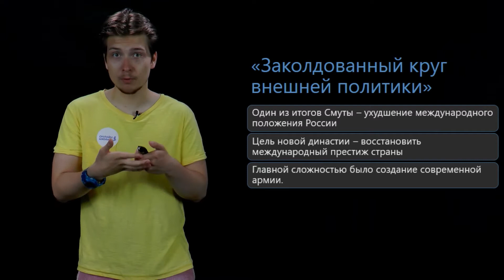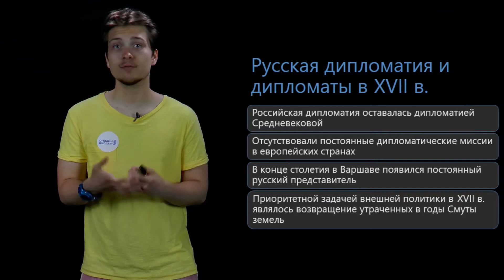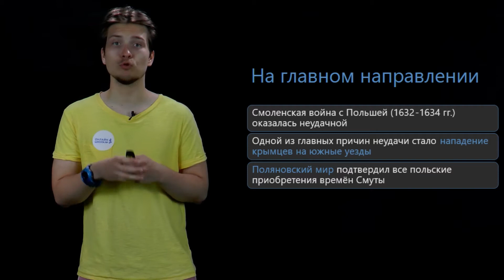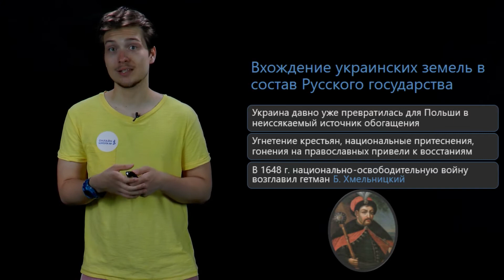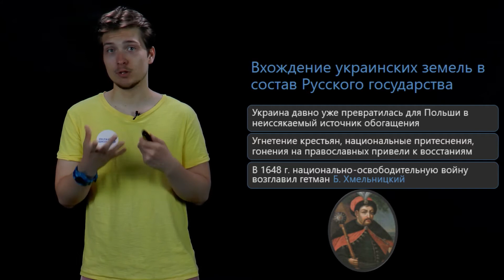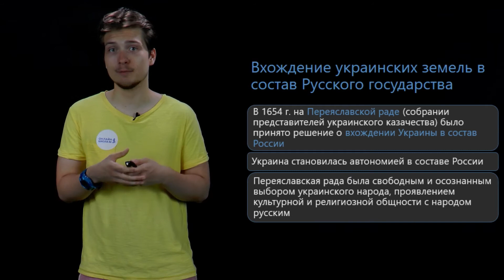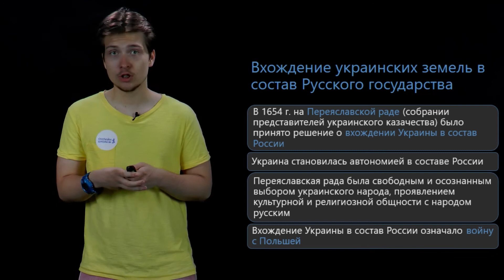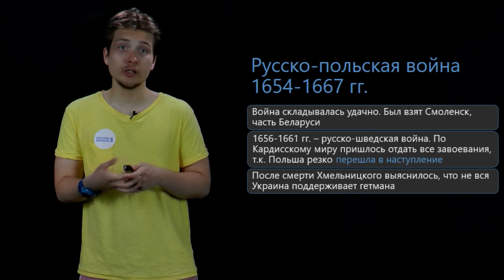Внешняя политика России в XVII веке. Вхождение Украины в состав России. Урок 24.5. История 7 класс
Сегодня мы поговорим о внешней политике России в XVII веке.

📌Содержание:
0:00 Заколдованный круг внешней политики
1:57 Русская дипломатия и дипломаты в XVII веке
2:43 На главном направлении
3:47 Вхождение украинских земель в состав Русского государства
7:05 Русско-польская война 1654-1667 г.
10:05 Война с Османской империей